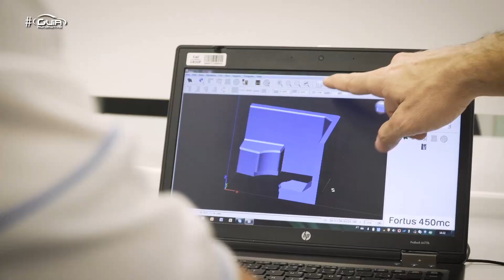Testamos as novas tecnologias da Fabrica da Fiat em Betim | Fábrica - 06/10/2018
| Guia Automotivo - Acompanhe o programa inédito às 09h30 do sábado